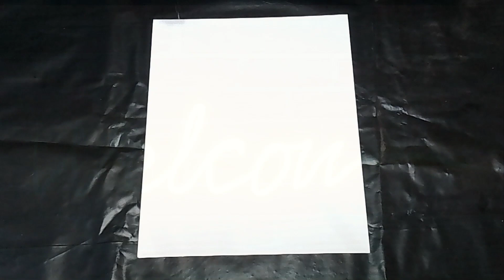I love experimenting with colors !!! Acrylic pouring. Blow. Flick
I love mixing colors, without a specific plan on my mind and find out what comes out !

In the links below,you can find the colors i use ,to create my paintings